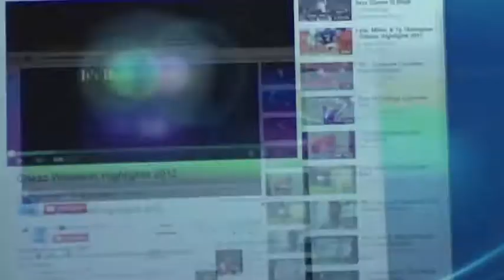Lacrosse - Mike Banks Visits Stamford High School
Coach Nazzaro of Stamford High School Boys Lacrosse, set up a presentation to help grow the game of lacrosse and spread it across a diverse population. Guest speaker and Stamford Born Mike Banks tells an inspiring story about how lacrosse changed his life. Enjoy